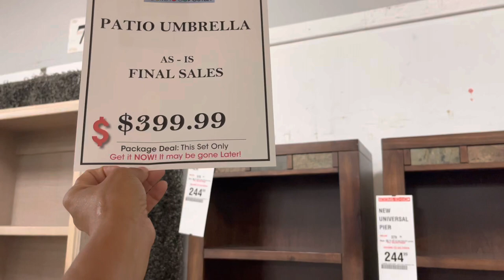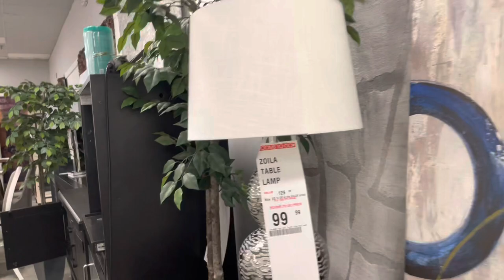Rooms to Go Outlet store/ furniture shopping/shop with me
Hello guys just a little tour of Rooms To Go Outlet store. furniture  shopping